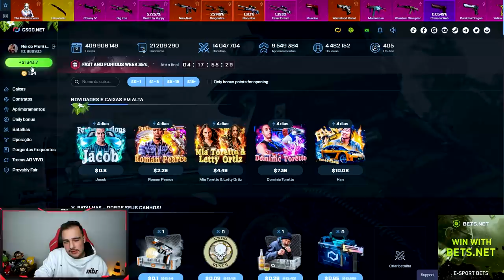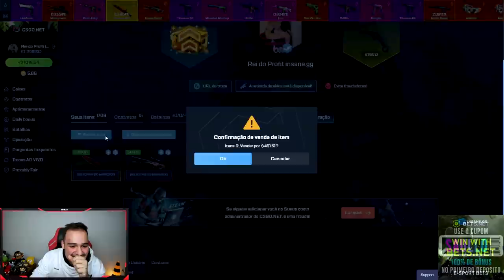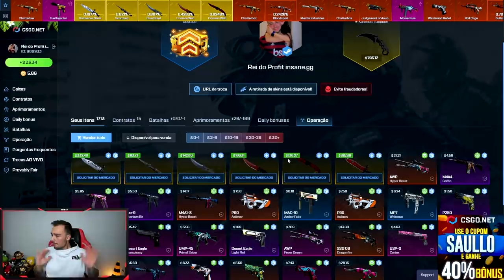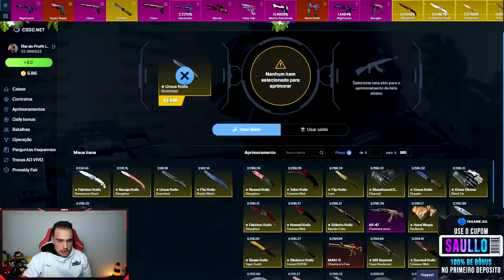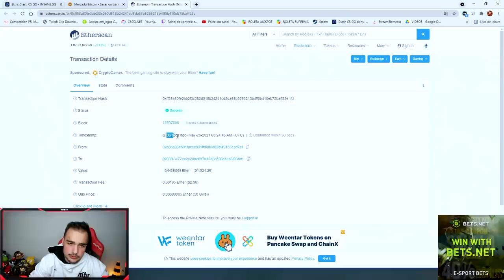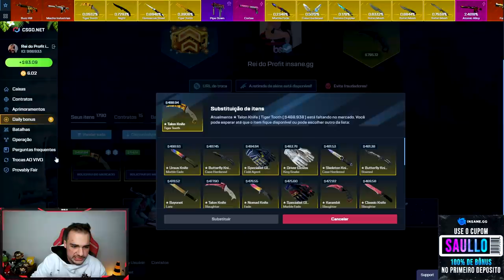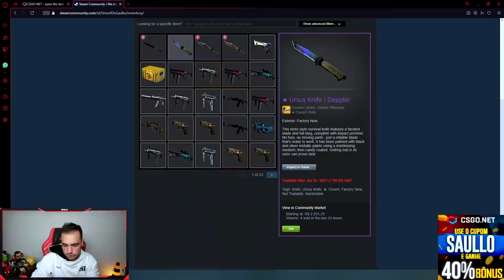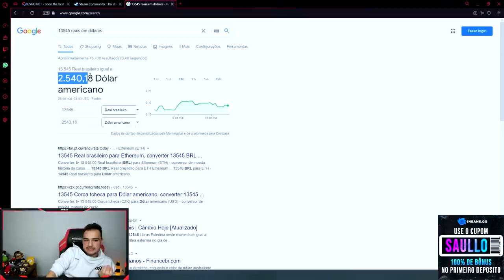Depositei e Abri 41x CAIXAS DE FACAS no CSGO.NET ( R$44.000,00 Reais )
Hoje eu depositei no CSGONet com a minha conta secundária, consegui ganhar muitas skins legais! Confira!